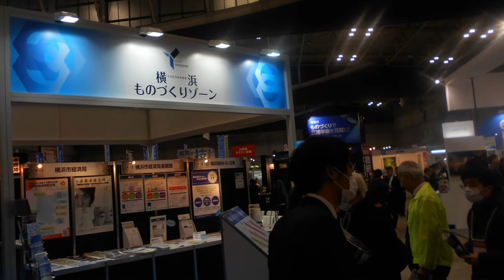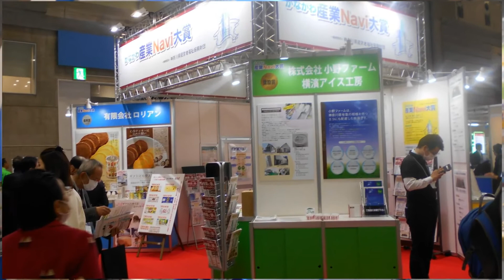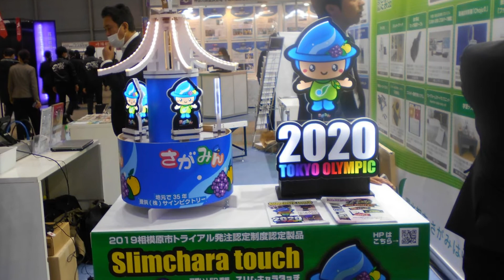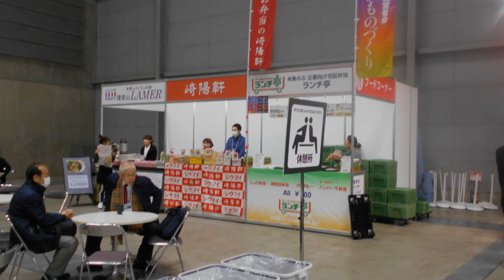2020 横浜テクニカルショウ 最終日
第41回 工業技術見本市 入場者数低迷 マスク姿が目立つ最終日